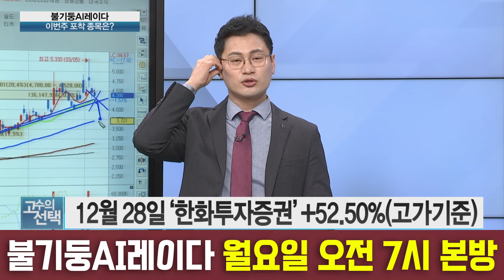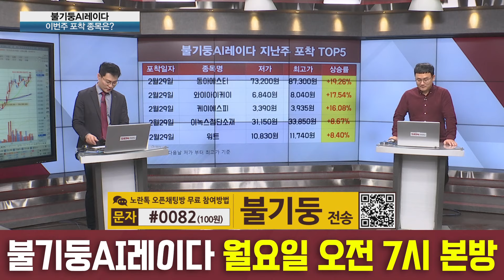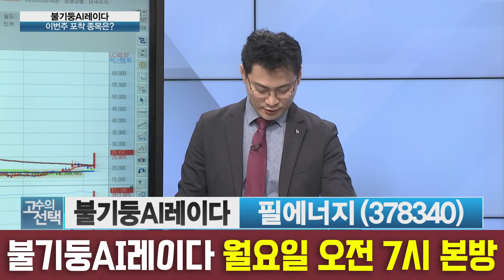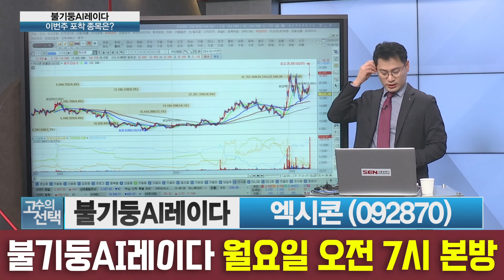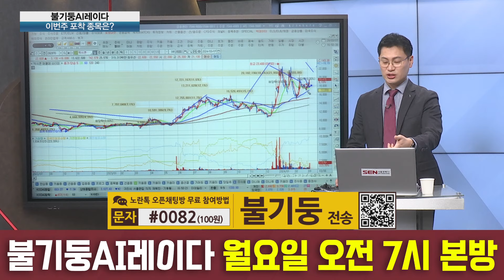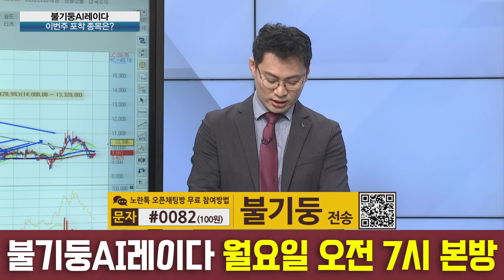[불기둥AI레이다] 급등주 포착! 코리안리, 자람테크놀로지 등 하루만에 누적수익률 79% 달성!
고수의 묘수를 찾는 시간!
불기둥AI레이다에 포착된 10개의 종목
어떤 흐름으로 상승세를 가져갈지 알아보자!
월요일 오전7시 고수의선택 본방사수!

녹화일 : 3월 7일 목요일